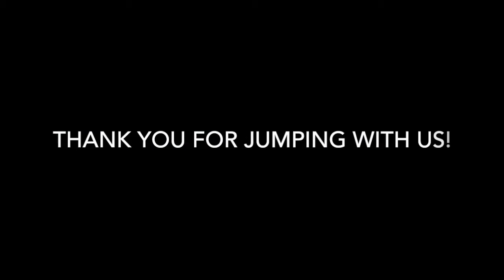Skydive Tennessee Emily Spears